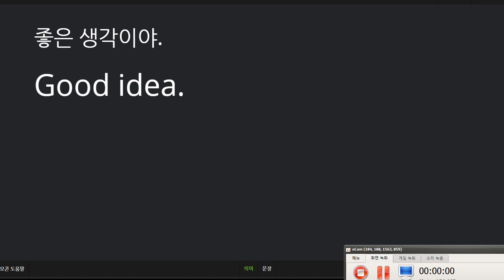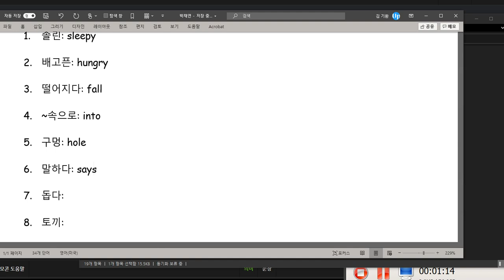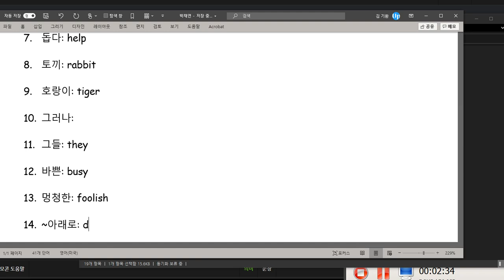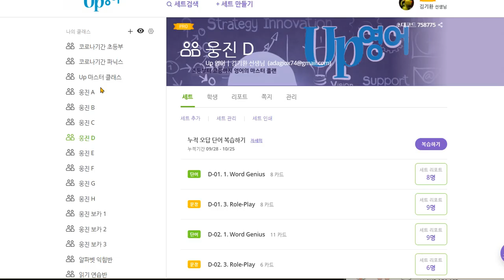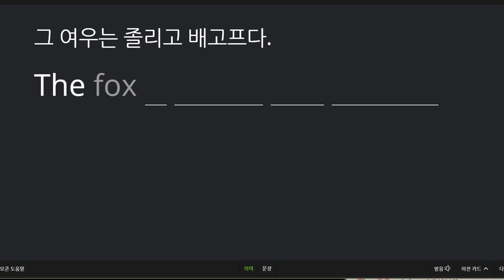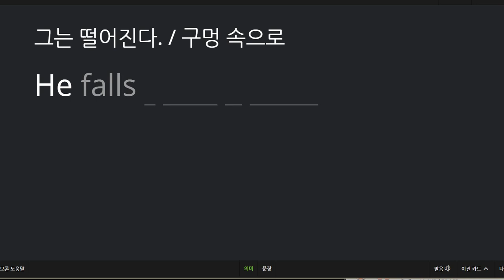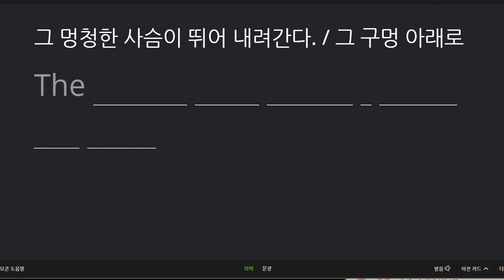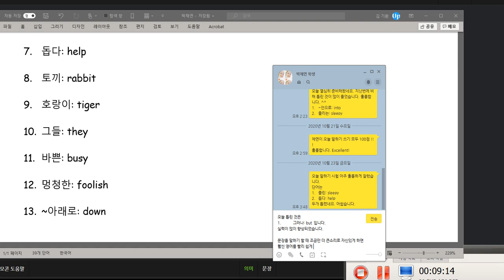박채연 2020 10 26 칭찬 말하기 성취도 높고 쓰기도 1개 밖에 틀리지 않았습니다